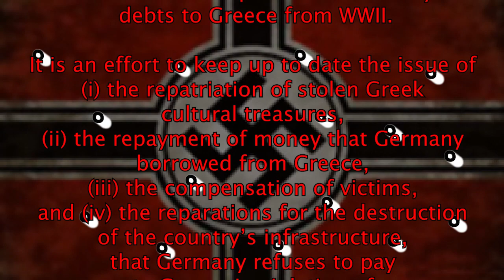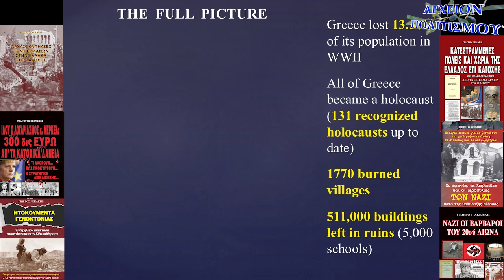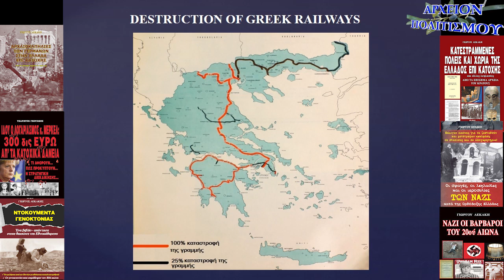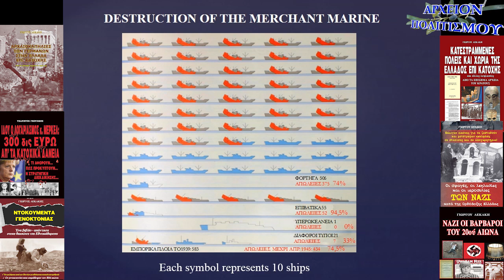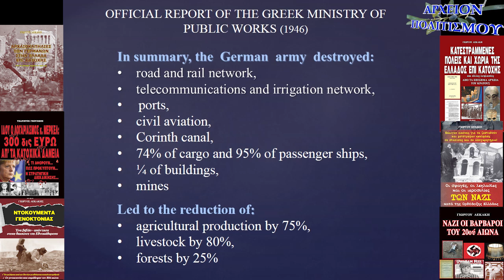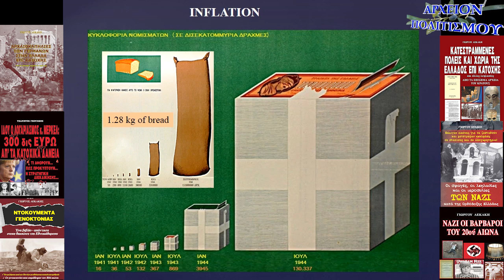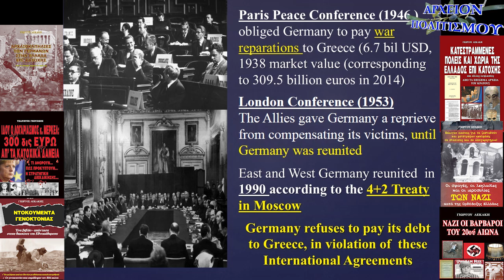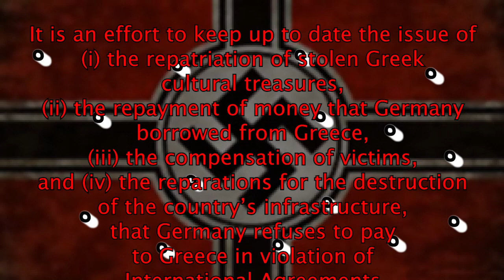GERMANY'S OBLIGATIONS TO GREECE 6th